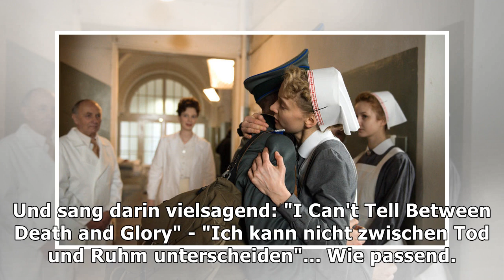Pete Doherty: Heroin, Kate Moss und unfassbares Talent